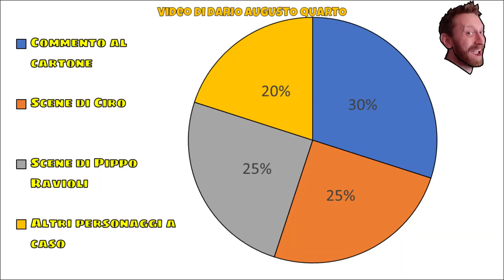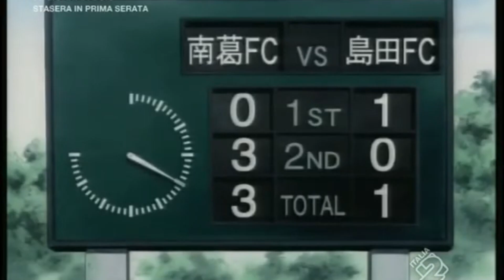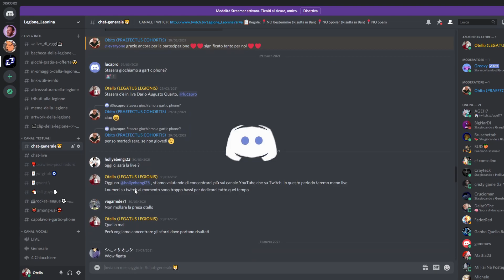Holly e Benji Forever - COMMENTI BRUTTI ep. #10 ⚽ "Patty la iettatrice"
Dopo le prime inaspettate vittore nel campionato nazionale, la New Team dovrà affrontare il suo nemico più temibile... Patty e i suoi pronostici!

Gruppo Facebook Captain Tsubasa Rise of new Champions Italia

Acquista Captain Tsubasa Rise of New Champions per Playstation 4
Acquista Captain Tsubasa Rise of New Champions per Nintendo Switch

Il microfono economico e funzionale che uso

Il mio PC:

Scheda Madre
Scheda Video
RAM (se vi piace RGB